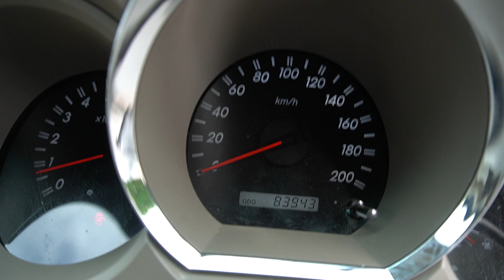SMU2262H/SCR2280P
TOYOTA FORTUNER 2.7